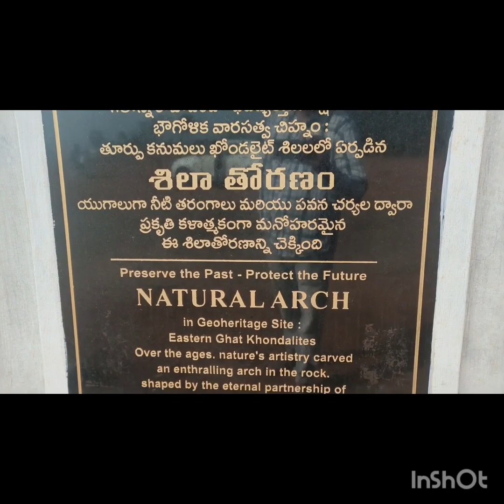ఈ రోజు బీచ్ పంచాయతీ |Today's beach vlog